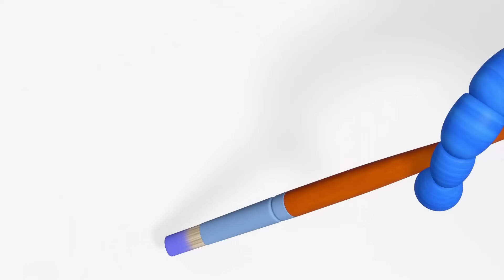Деревяшки 💥 Считалочка ⭐ Мультики для малышей ✨ Super Toons TV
Смотрите добрые мультики для малышей - Деревяшки. Вместе с маленькими зрителями Деревяшки изучают мир и учатся доброте и дружбе.

Кошечка Мяу находит на полянке коробку с конструктором . Хрю, Гав-гав, Иго-го и Мяу разбирают все детали, так что  слоненку Ду-ду ничего не достаётся. Слонёнок грустит, и друзья понимают, что лучше когда конструктора хватает для всех. Считалочка помогла друзьям решить, что строить первым.

В деревянной стране в деревянных домиках живут милые Деревяшки – деревянные игрушки на колёсиках: Собачка Гав-Гав, Кошечка Мяу, Поросенок Хрю, Слон Ду-Ду и Лошадка Иго-Го. Вместе друзья постоянно узнают что-то новое и попадают в разные приключения. Вместе с маленькими зрителями игрушки изучают мир и учатся доброте и дружбе.